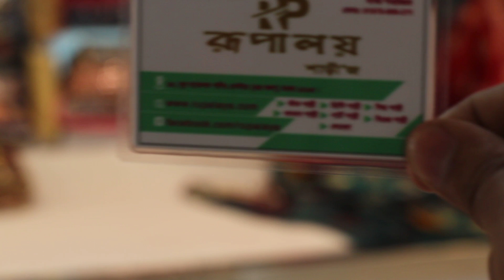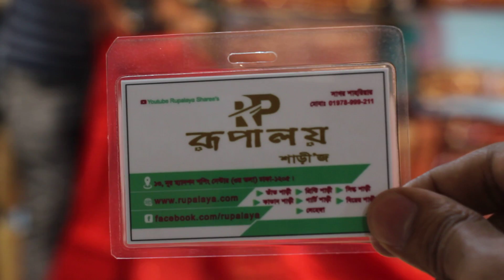ঐতিহ্যবাহী কোটা সিল্ক শাড়ি ।। Kota sharee kinun exclusive design er moddha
নিউমার্কেটের অপজিটে।
নূর ম্যানশন শপিং সেন্টার তৃতীয় তলা।
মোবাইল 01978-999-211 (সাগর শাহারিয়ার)